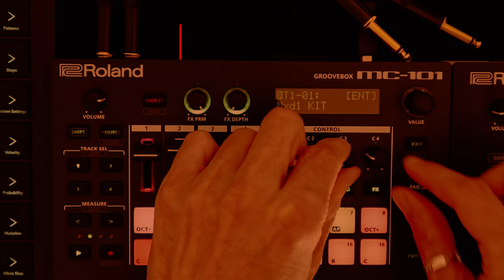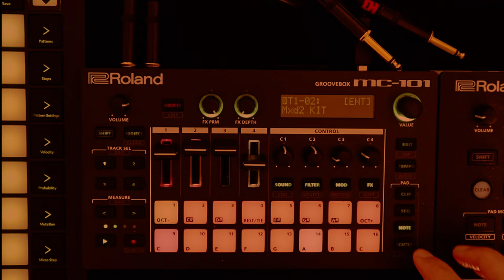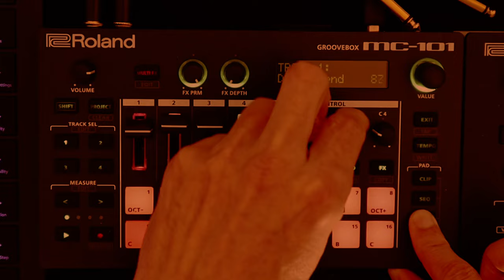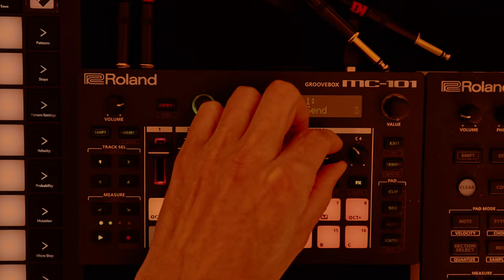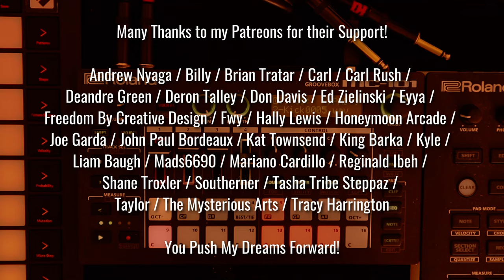Unleashing the Power of Analog Synths for Drum Kits / Roland MC-101 MC-707 and Verselab MV-1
👉 Synth and MC-101/707/MV-1 lovers! Ever wondered how powerful analog synths can transform your beats? In this video, I dive deep into the percussion magic of the Minilogue Xd and Pro-1, showcasing their raw and rich drum sounds. From thumping kicks to crisp snares, I’ve got you covered!

🔥 If you've been hunting for fresh, analog drum kits, this is your stop! I’ve spent months perfecting these sounds, and now you get to hear them in action. I’m demoing three drum kits from the Minilogue Xd (Mxd1, Mxd2, and Mxd3 Kits) and even a killer Pro1Kicks Kicks-only Kit from the Behringer Pro-1. Trust me, you’ll want to grab some headphones for this sub-bass goodness!

💥 But wait, there's more! These drum kits aren’t just for show—they’re ready to download. I've crafted them specifically for the Roland MCs/MV, so you can load them in seconds and start creating instantly. Yes, you can build these kits yourself with an analog synth—it’s absolutely worth the time! But if you're short on time, don't worry—just download my pre-made kits and start creating instantly.

🚀 Want exclusive access to these drum kits and more? Your support helps me continue making and sharing amazing sounds, and in return, you get access to a library of one-of-a-kind kits and sampled instruments. Join the community and let’s create something awesome together!